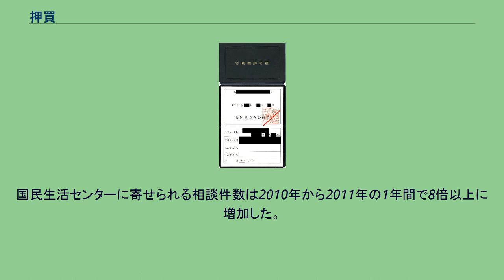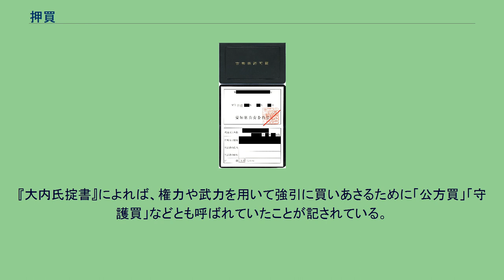押買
押買（おしかい/おしがい）とは、なんらかの品を、強引に法外な安値で持ち去ること。
押し買いとは、強引に、なんらかの品を法外な安値で買ったことにして持ち去ってしまう行為のことである。
悪徳商法のひとつである。
押し買いの手口には様々なタイプがある。
手口としては、執拗に要求することで恐怖感を与えたり、認知症の高齢者を狙ったり、性急な判断を迫って証文なく取引を終えて立ち去るなどの手法がある。
手口のひとつには一般家庭などを業者が訪問し、家庭にある様々な品物を言葉巧みに提示させ、極端な安値を告げ、まだ品物の持ち主が納得していないにもかかわらず、勝手に買い取ったことにして、品物を持ち去ってしまう行為がある。
あるいは、言葉巧みに「とりあえず買い取り金額の査定をする」などと言って、何らかの品物を持ち去っておきながら、それを持ち主の許可を得ないままに勝手に転売し（あるいは、転売してしまった、ということにして）、極端な安値を告げ、それしか払わない業者もいる。
また、暴力や権力を用いるなどして、心理的に圧迫し、安値で売買が成立したことにしろ、と強要する業者もいる。
悪徳な「押し買い」によって奪い去られてしまう可能性のある品物にはたとえば、貴金属、宝飾品、着物、骨董品、自動車、バイクなどがある。
→被害にあう可能性の高い品物 強引に商品を売りつける行為を押売（おしうり）と呼ぶが、強引に「買い取った」形にしてしまうので、「押し買い」と呼ばれている。
歴史を遡れば、律令法の時代からこうした悪徳行為は存在し、当時は強市（きょうし）と呼ばれていた。
→歴史 「押し買い」の被害にあっていることの多い品目としては、宝飾品や眼鏡、時計、金歯、金貨・古銭、着物が挙げられる。
ほかにも、自動車などについても、業者がおしかけ「まず価格を査定する」と言って車を持ち去ったにもかかわらず、持ち主に断りもなく勝手に転売されてしまう（あるいは本当は転売していないにもかかわらず、安価で転売した、ということにでっちあげられる）などといった被害も多数発生している。
押し買いは、強引に品物を買い取る行為であるから、一人暮らしの女性、高齢者、性格がおとなしい人等が被害に遭いやすい。
日本や英国、米国では、訪問取引のうち販売のみを規制対象としており、押し買いは規制の対象外となっている。
一方、フランスやドイツでは、押し買いを含めた規制が敷かれており、特にドイツにおいては、貴金属等を移動営業してはならないとする規制規定が行政的に定められている。
古物商許可証 （2013年2月に改正特定商取引法が施行されるまでは）日本の法律的には、押し買いは特商法の「訪問販売」に該当しないため、クーリングオフの適用は難しい。
退去するよう契約前に告げることで、後日消費者契約法第4条第3項により契約を取消すことができるが、取引後は速やかに転売・加工されてしまって取り返せないこともあるため、毅然と断ることや、一人で対応しない、業者の「古物商許可証」あるいは「古物行商従業者証」を確認して合法な業者であることを確認する、買取条件の書面を交わす、怖い思いをしたら警察に連絡・通報する等により、無効な取引自体を可能な限り回避することが呼びかけられた。
国民生活センターに寄せられる相談件数は2010年から2011年の1年間で8倍以上に増加した。
この時期に金の価格が高騰したことが背景にあると考えられている。
2011年9月29日、日本の消費者庁はクーリングオフの制度を適用して規制する方針を固めた。
国民生活センターの情報によると、2012年は、金の価格高騰を背景に押し買いのトラブルが急増し、相談件数が4144件になり、2011年の1.7倍になった。
にもかかわらず、規制する法律がなかった。
そうした状況を受けて、2012年に特定商取引法に改正が行われ、新たに「押し買い」の規制も盛り込まれた。
これにより、契約から8日以内なら解約できるクーリング・オフの制度が、「押し買い」にも適用されるようになる。
悪徳業者が転売した場合でも、転売先に品物の返還を請求することもできるようになる。
その改正特定商取引法は2013年2月に施行される。
律令法では強市は違法とされ、笞罪50の刑とされた。
鎌倉幕府では仁治元年（1240年）以来、たびたび押買の禁令を出している。
中世から近世初期にかけて押買・押売は、質取行為と並んで市場における悪習として取締りの対象とされた。
戦国大名の分国法などでも禁止行為の代表として挙げられている。
『大内氏掟書』によれば、権...